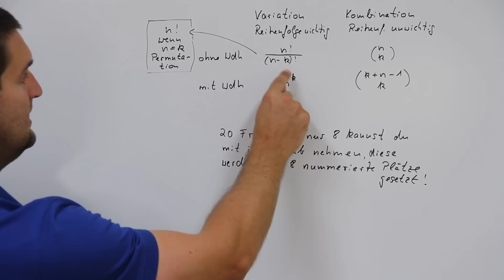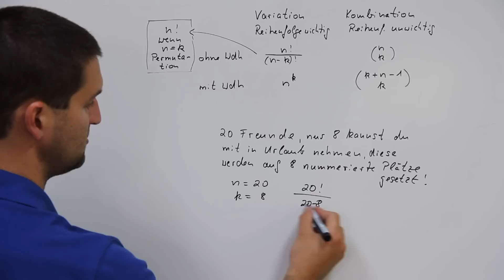Kombinatorik, Übung, Teil 2 | Mathe by Daniel Jung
Übung zur Kombinatorik Teil 2